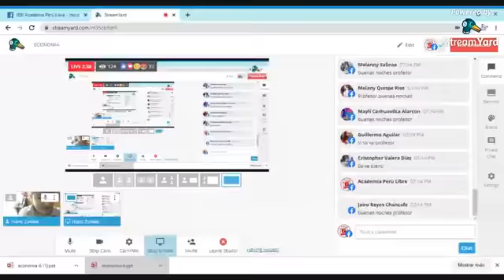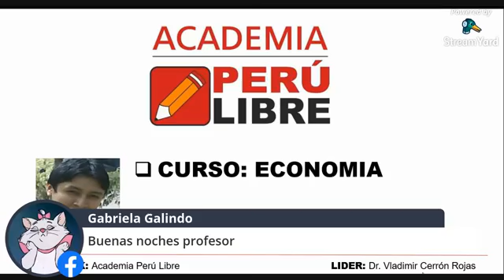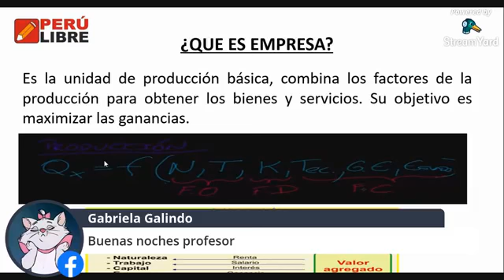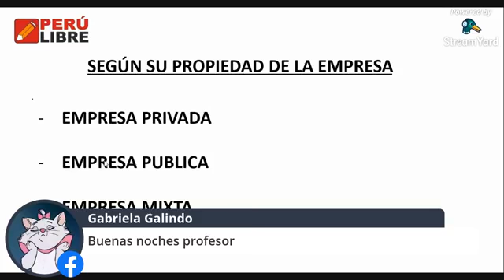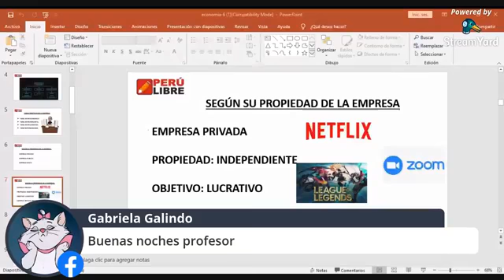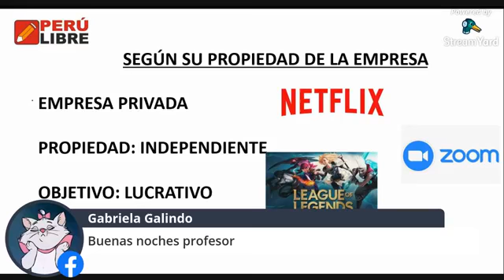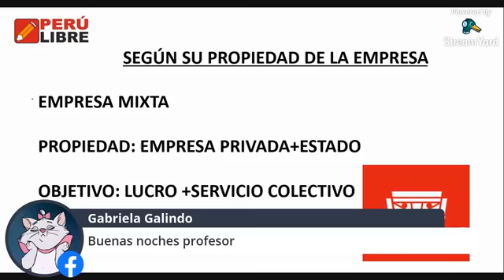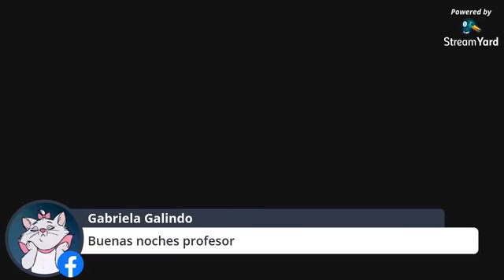LA EMPRESA SEMANA 6